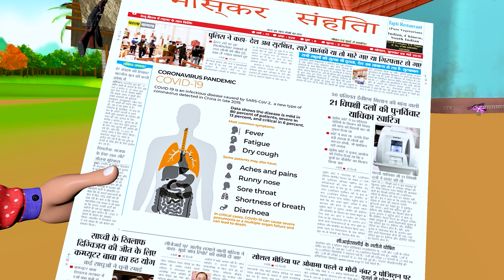പബ്ജി vs കൊറോണാ പബ്ജി 3 | Pubg Gamers Vs Katrina Virus | Malayalam Stories | New Stories | Dada Tv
Watch പബ്ജി vs കൊറോണാ പബ്ജി  | Pubg Gamers Vs Katrina Virus | Malayalam Stories | New Stories | Dada Tv

Pubg Gamers Vs Katrina Virus

Story : The story about is a Pubg Gamers Vs Katrina Virus...Watch it full story

Dada TV Malayalam is a channel that brings you funny and entertaining stories on a regular basis. They are very good stories with quality visuals. You'll enjoy a lot by watching our Dada TV Stories.
Dada TV Malayalam Team